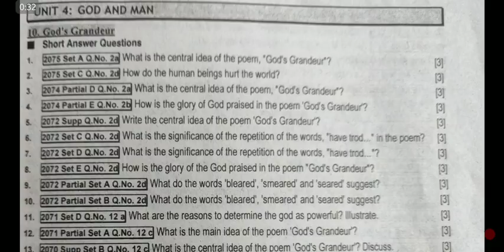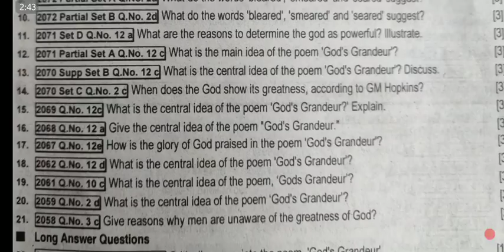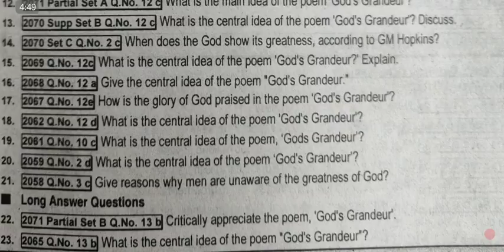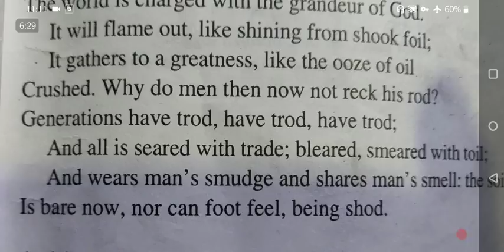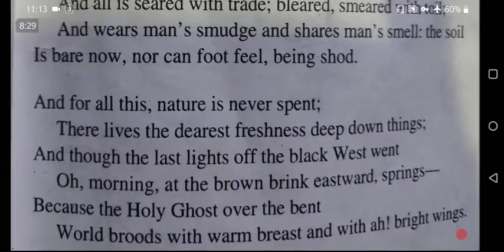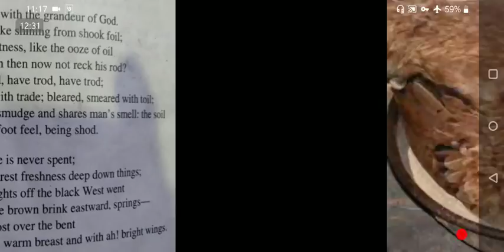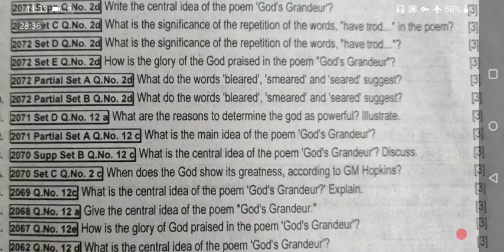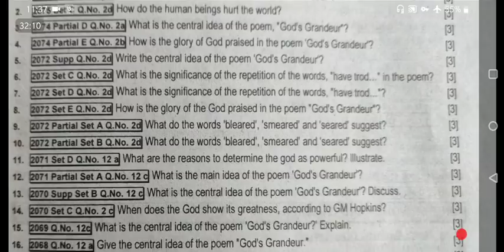Class 12 | God's Grandeur